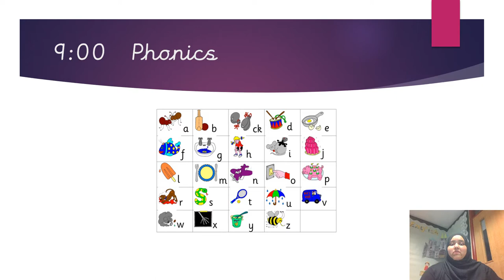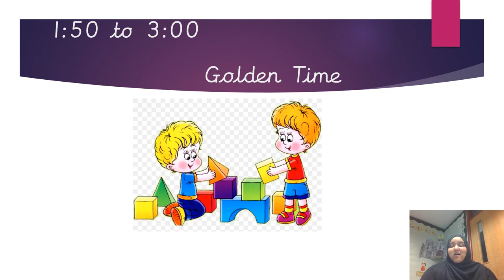YEAR ONE Home learning Friday 15 1 2021 v